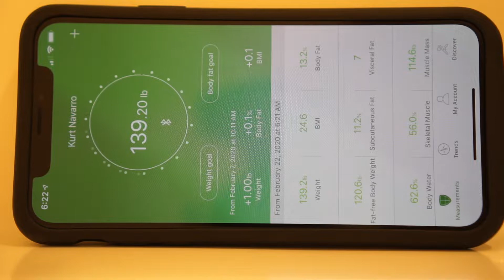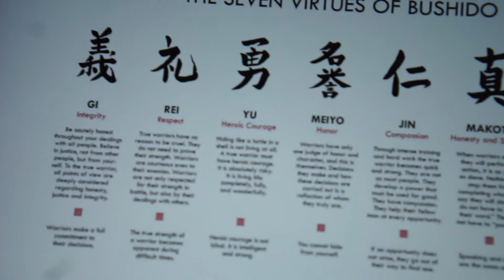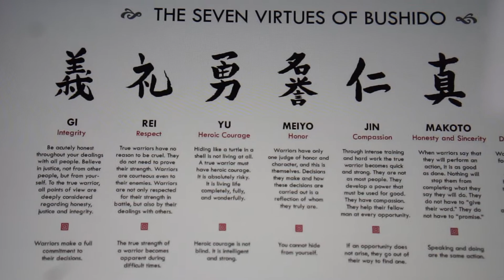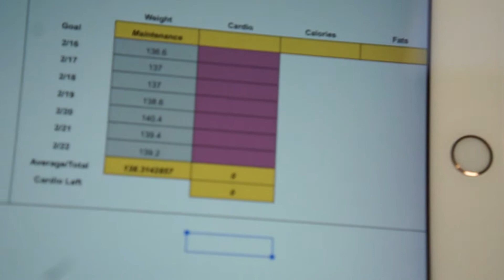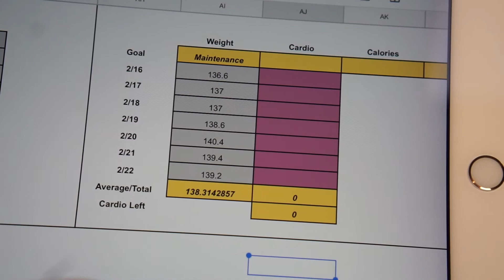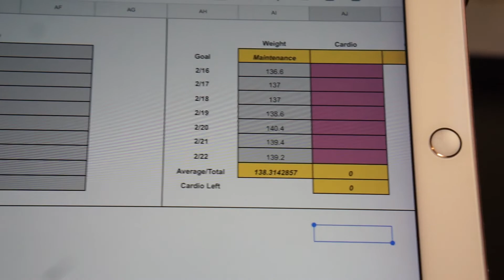Back to Cutting / T-Minus 8 Weeks Until the Tournament of Power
I am now transitioning back to the cutting portion of my nutrition periodization after one week of a diet break. Ran into some issues this week with my back tightening up I was still able to train around it. Countdown is now 8 weeks until my next powerlifting meet.